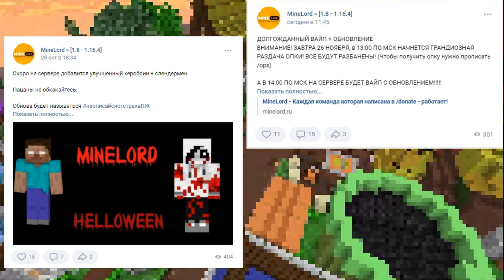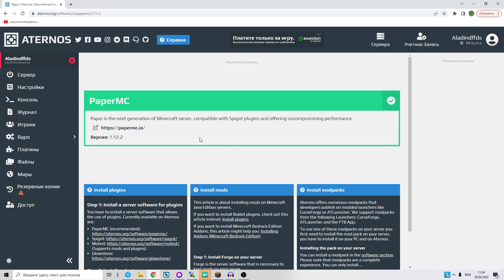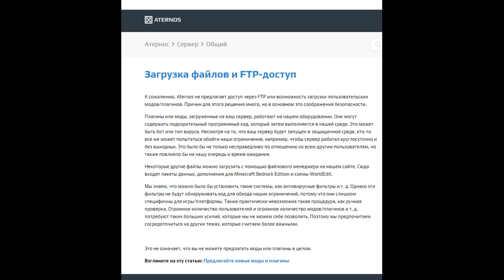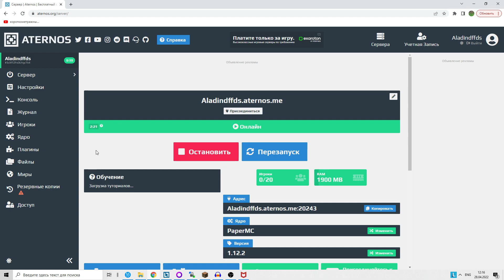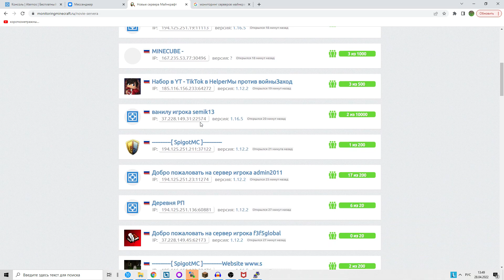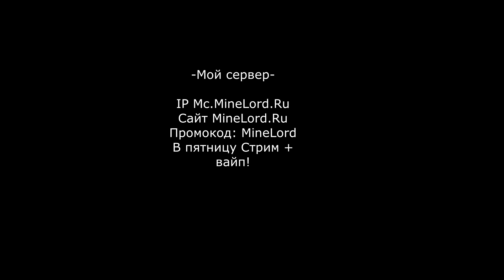Можно ли открыть УСПЕШНЫЙ СЕРВЕР НА ATERNOS